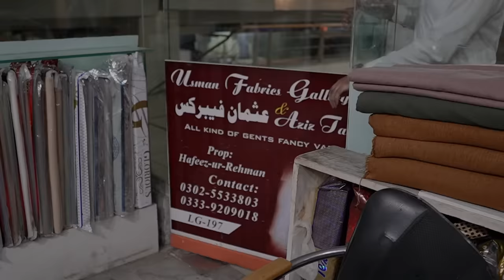Da Cha Da Qasta ||Okboys|| New Funny video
As-salamu alaykum,
This video is just for fun and for your entertainment.
and we need your support and love hope you guys enjoy our content